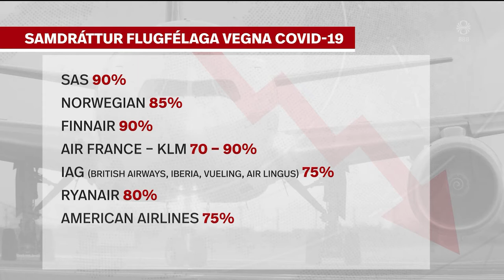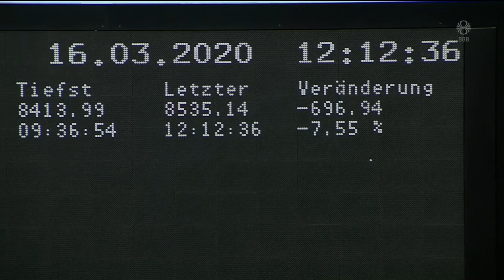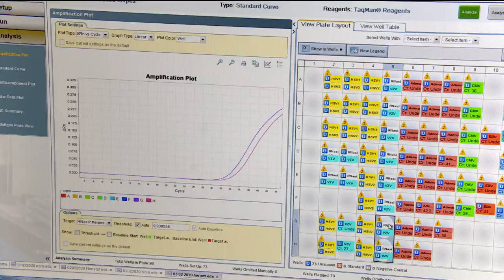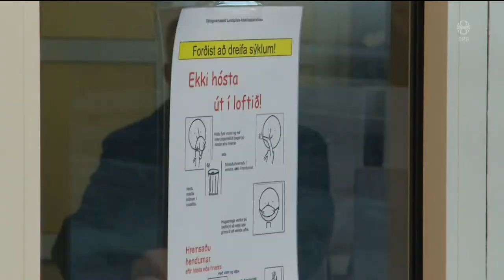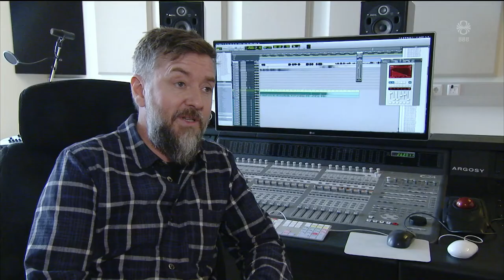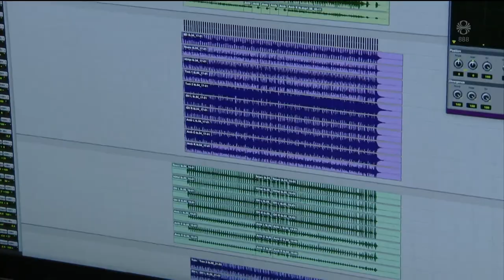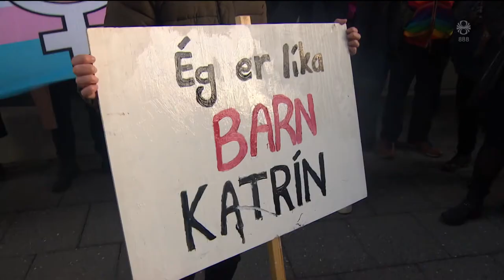Fréttir - 16. mar 2020